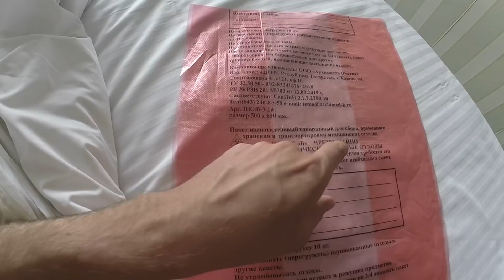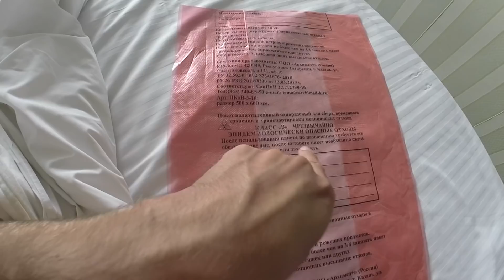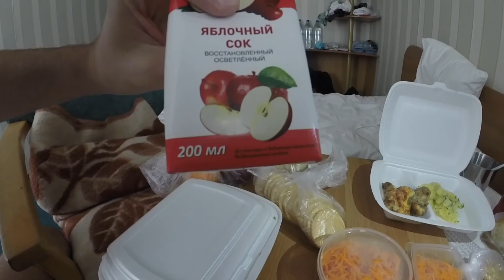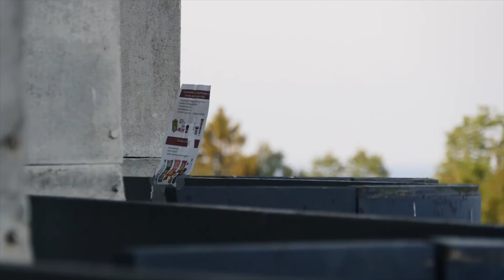Обсервация. Обзор комнаты. Еда и условия на карантине в России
Желающим помочь материально:
Карта Альфа-банка - 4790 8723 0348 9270
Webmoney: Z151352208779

Приехал в Россию из Вьетнама и попал на обсервацию на две недели в одной комнате с незнакомкой.
Выходить из комнаты нельзя.